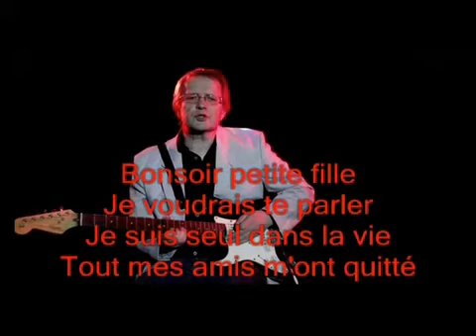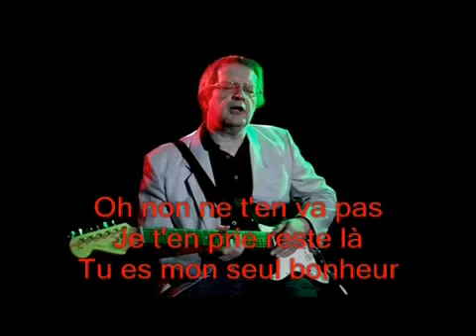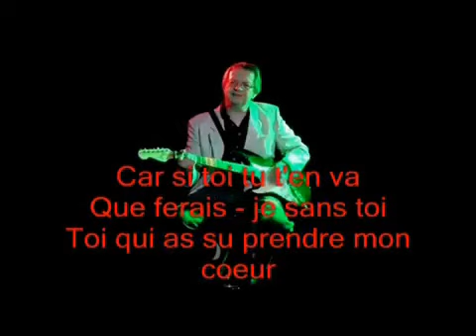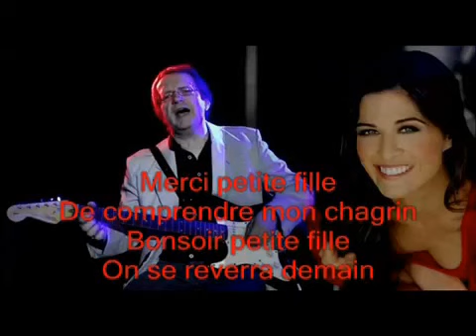Jean-Lou - Karaoke - Bonsoir petite fille1 - M et P Lamberty J-L